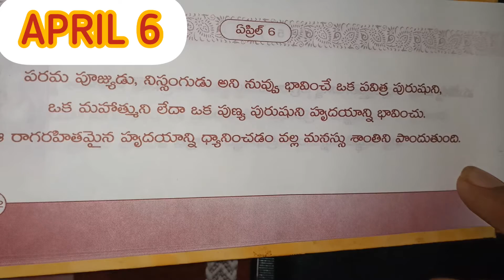Daily motivation April 6